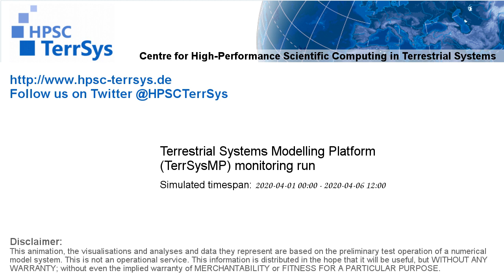TerrSysMP monitoring run 2020-04-01 - sensible heat - Europe (132h)